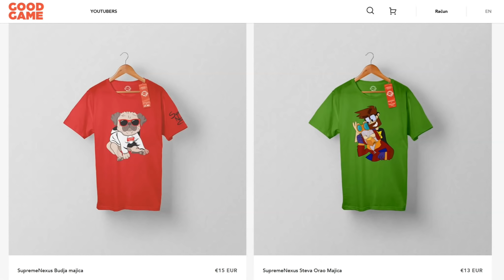MOŽDA NISAM OTKLJUČAO AMBER ALI SAM OTKLJUČAO OVO... | Brawl Stars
U BRAWL STARS STIŽU BRAWL PASS I NOVI BRAWLER COLLETE KOJI NIKADA NIJE BIO OVAKAV
Napokon je stigao novi brawl stars update i doneo potpuno novog i sjajnog brawlera, AMBER koji bljuje vatru kao i potpuno novu mehaniku u igri, pljuvanje i paljenje vatre !
Posle dugo vremena Brawl Stars je napokon najavio novi update! Dolazi nam svasta nesto novo u igru a video koji je izasao danas, brawl talk nam je objasnio kako ce sta biti u buducnosti! Prva stvar jeste POTPUNO NOVI BESPLATAN BRAWLER AMBER! U stize novi brawl stars update i ovo je sjajna vest za sve koji ne mogu da otkljucaju nove brawlere. Druga velika stvar je besplatan skin za rosu, a u igru dolazi i map maker gde cete moci da pravite svoje mape i dizajnirate svoje level u igri.